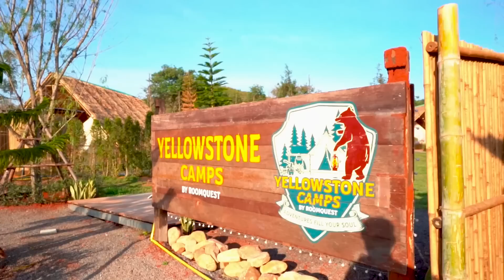หมูกระทะที่ เขาใหญ่!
สายแคมป์ต้องมา ที่ใหม่ที่เขาใหม่ Yellowstone Camps Resort Khao Yai

👩‍❤️‍👨 เทศกาลแห่งความรักใกล้เข้ามาแล้ว จูงมือแฟนมานอนดูดาว ปิ้งย่างบาร์บีคิวท่ามกลางธรรมชาติ อากาศเย็น ๆ ที่เขาใหญ่กันเถอะ  📅💝
🍃 “ Yellowstone Camps Resort Khao Yai ” ที่พักเขาใหญ่สไตล์แคมป์ปิ้ง ท่ามกลางภูเขาล้อมรอบ เหมาะแก่การพาคนรักมานอนพักผ่อน เต็นท์ติดแอร์ แช่อ่างสปาฟิน ๆ ชมวิวพระอาทิตย์ตกดินยามเย็น กลางคืนนอนดูดาว ตอนเช้าจิบกาแฟ 🌠🥰

❗️ โปรโมชันเอาใจคู่รัก ต้อนรับวาเลนไทน์กับโปร Sweet Escape 💖💑
✨🍹 ฟรี Sparkling Wine และชุด BBQ. 🍢

📅 ระยะเวลาจอง 16 มกราคม – 14 กุมภาพันธ์ 66
📅 ระยะเวลาเข้าพัก 10-20 กุมภาพันธ์ 66

✅ วันธรรมดา (อาทิตย์ – พฤหัสบดี)
       - Lake View Tent  2,500 บาท
       - Mountain View Tent ราคา 2,700 บาท
       - Family Tent Garden View ราคา 4,200 บาท

✅ วันศุกร์ – เสาร์ วันหยุดเทศกาลและวันหยุดต่อเนื่อง
       - Lake View Tent  2,800 บาท
       - Mountain View Tent ราคา 3,000 บาท
       - Family Tent Garden View ราคา 4,500 บาท

📆 สนใจจอง /  预订 / Interested in making a reservation
ผ่านช่องทาง inbox page
Line : @roomquest

ท่องเที่ยวรีวิวอาหาร และทำอาหารไปกับสเตฟาน ไม่ว่าจะอาหารไทย หรืออาหารอิตาลี หรืออาหารนานาชาติกับช่อง MyQuest
แสดงความคิดเห็นคอมเม้นใต้วีดีโอได้อย่างเต็มที่ (ไม่หยาบคาย) ถ้าชอบก็ฝากกด Like ด้วย ถ้าอยากติดตามวีดีโออื่นๆอีก ก็สามารถกด Subscribe ไว้ได้เลยนะ

สนใจสนับสนุนเราโดยตรง

สนใจที่พักครอบคลุมทั่วประเทศไทย Room Quest

สติ๊กเกอร์ไลน์ My Quest